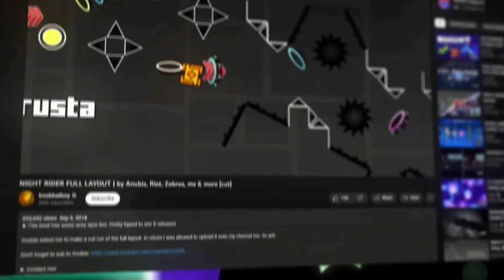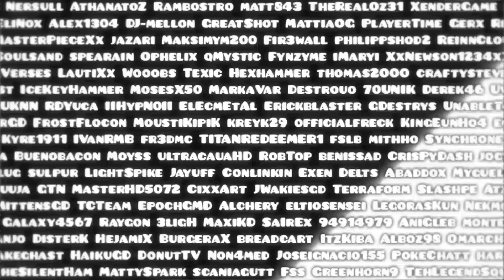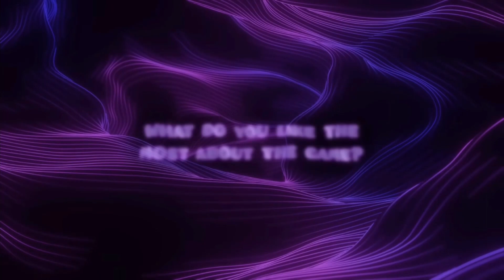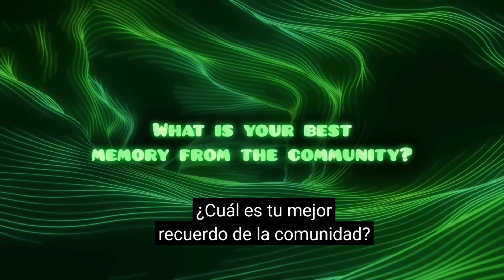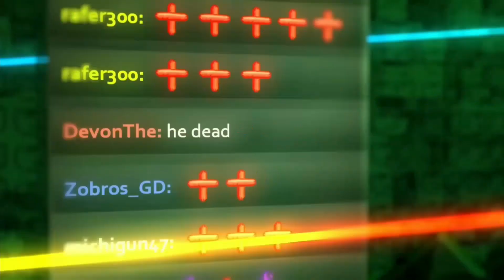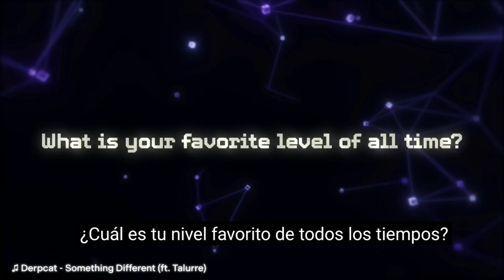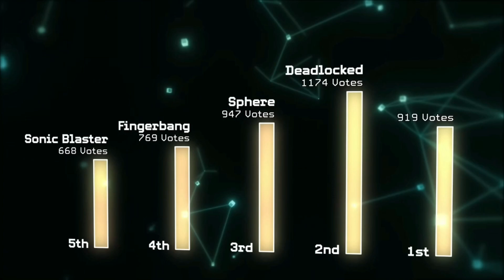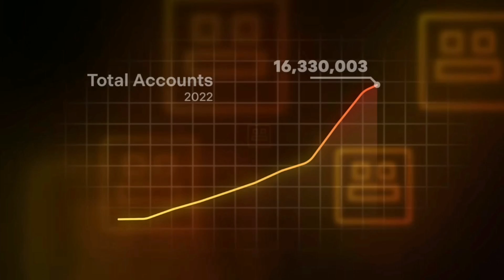Reaccionando al especial de 10 Años de Geometry Dash.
Es increíble que ya hayan pasado 10 Años desde la salida de este increíble juego y me hace muy feliz formar parte de esta comunidad 🤩